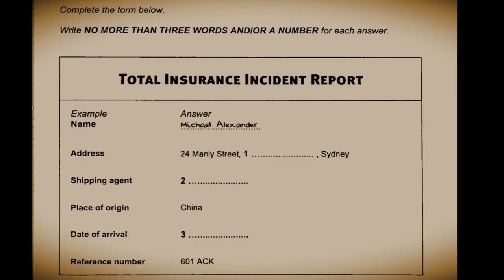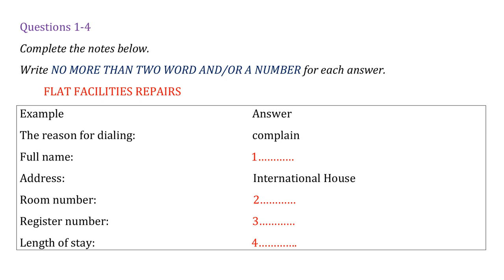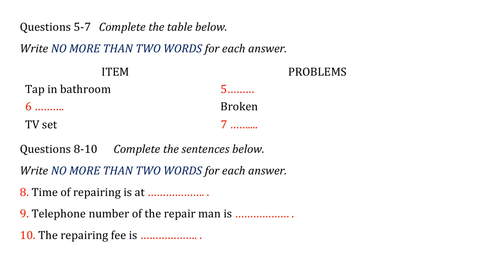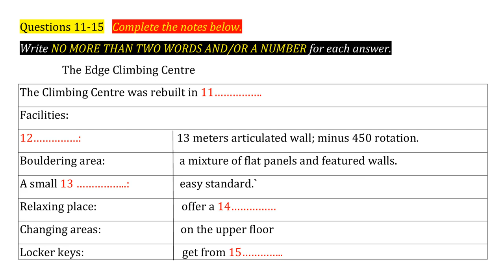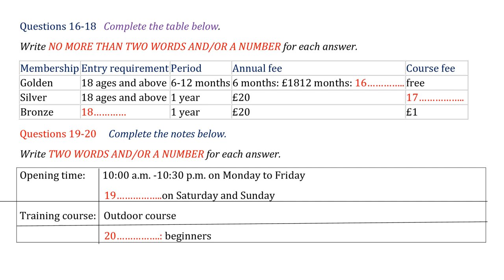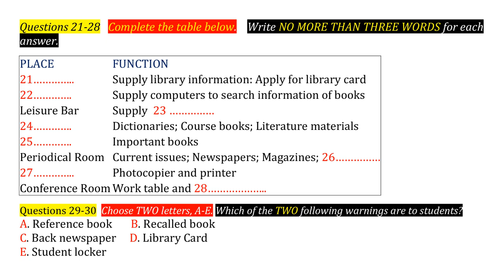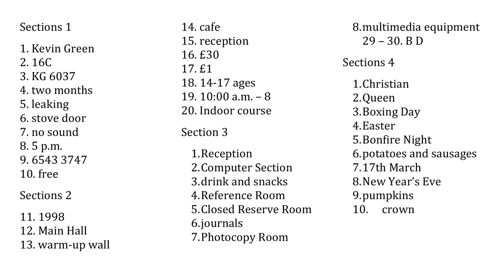Flat Facilities Repair IELTS Listening | IELTS Listening Practice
With the help of Flat Facilities Repair IELTS Listening student improve their listening skill and increase  their ielts band score
Flat Facilities Repairs IELTS Listening
Flat Facilities Repairs  Listening
Flat Facilities Repairs IELTS Listening with answers
Flat Facilities Repairs IELTS Listening answers
Flat Facilities Repairs Listening with answers
new house ielts listening
new house listening
new house listening with answers